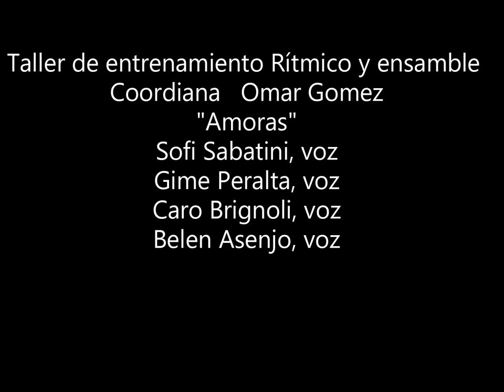Mapa Tesoro (Nico ibarburu) "Amoras" Taller ensamble de Omar Gómez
En época de pandemia nos repensamos y la música siempre nos salva
Talle de entrenamiento rítmico y ensamble de Omar Gomez
Grupo "Amoras"
Caro Brignoli, Belen Asenjo, Gime peralta y Sofi Sabatini